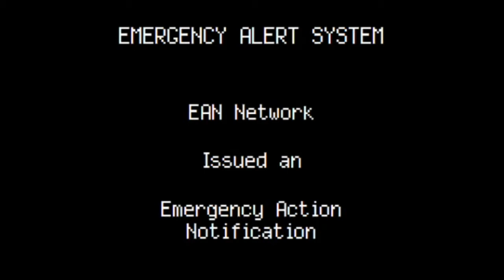GARRYS MOD ARGS BE LIKE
bababooy